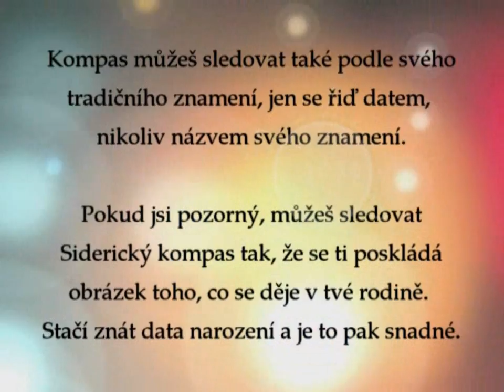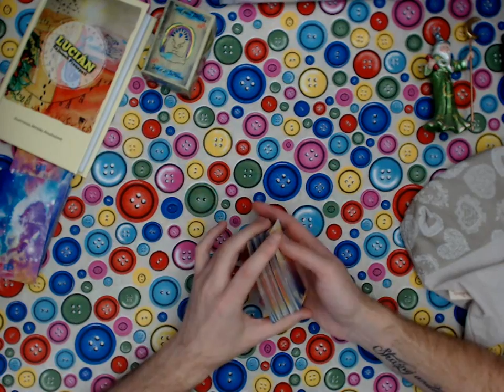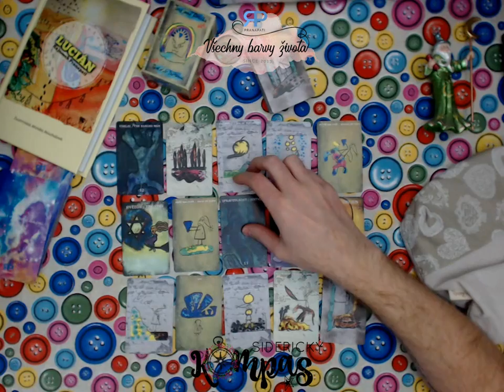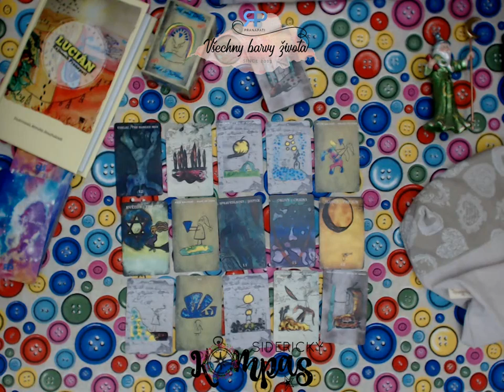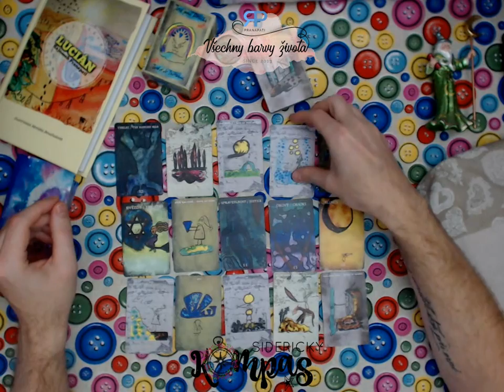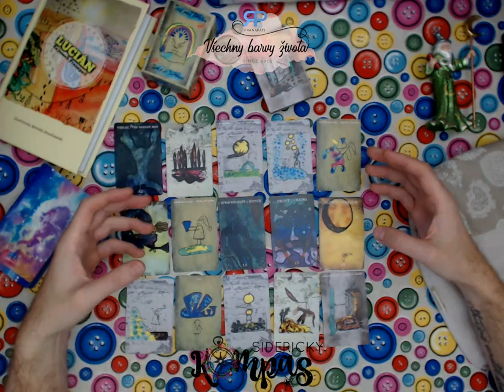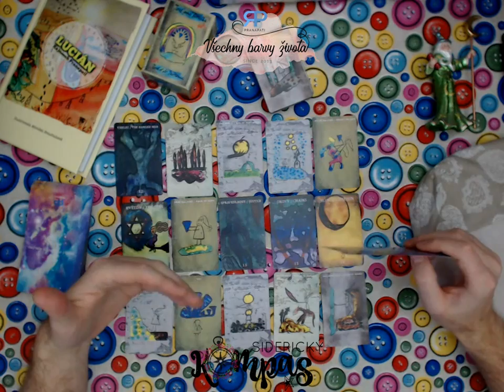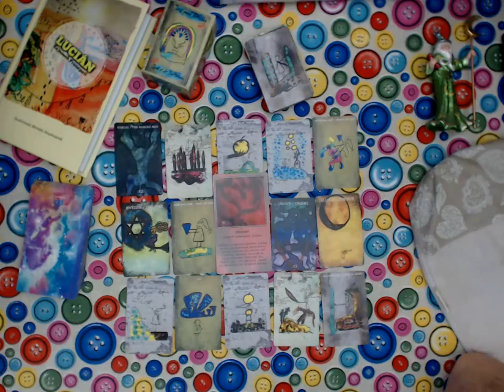Siderický kompas - Štír - prosinec 2018 / leden 2019 - výklad karet